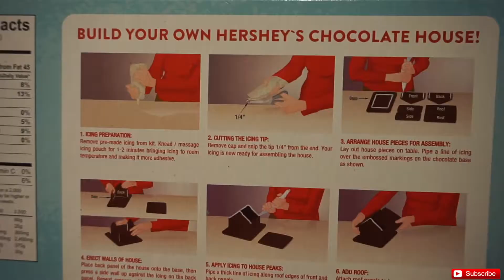Gingerbread House Making Challenge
Hey guys!  This week, we sat down to do the Gingerbread House !  Making these was so much fun!  Have you ever made a Gingerbread House?